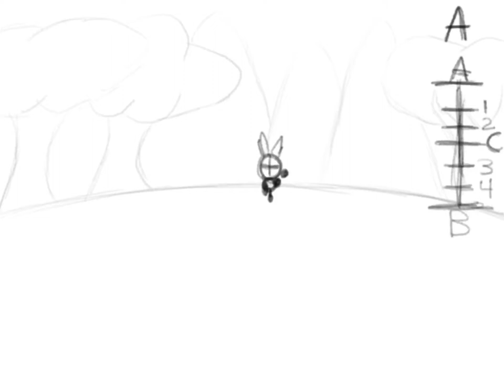Pokey Game Animation #1 (WIP)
Animated by Bailey Meade (Meade Toons)